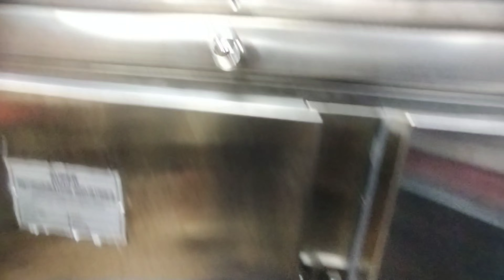New Delhi railway station | inside-out bahut badal Gaya